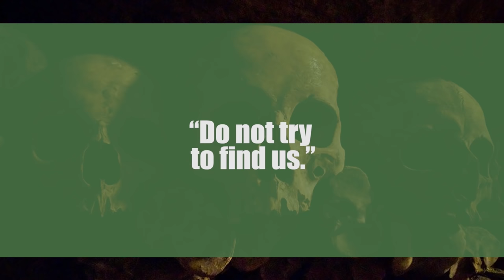The Catacombs of Paris: The Empire of Death Beneath the City of Lights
Every city has many layers. Under its grand monuments, museums and Churches, real life goes on. Under its roofs and buildings, the passions, stories and secrets of its inhabitants, move, undetected. In the city we are visiting today, you can peel another layer and look under the surface. You will discover a parallel city, a labyrinth of galleries, chambers, pits and underground lakes, unique in Europe